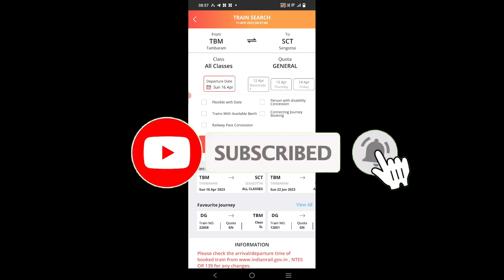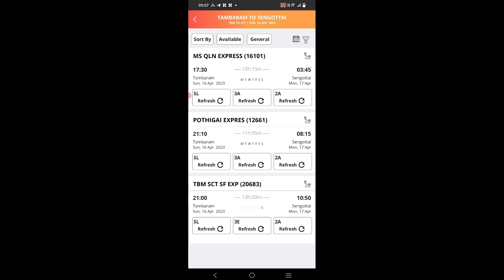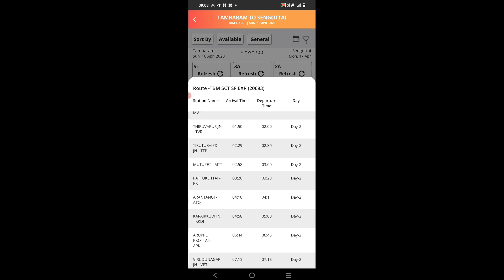tambaram sengottai new train | Sengottai to tambaram train time table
this video explain Sengottai to tambaram train time table in Tamil.